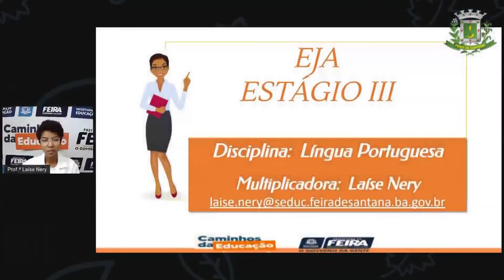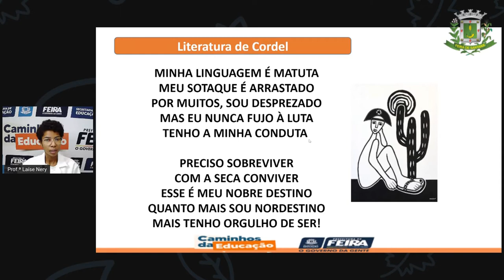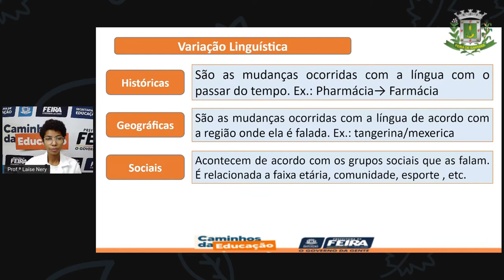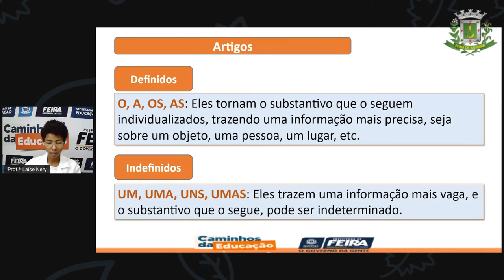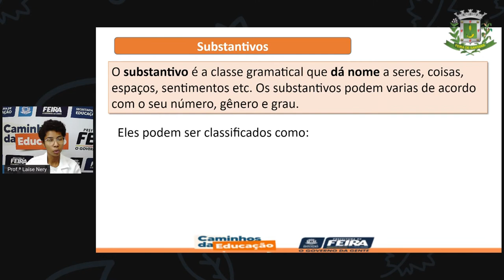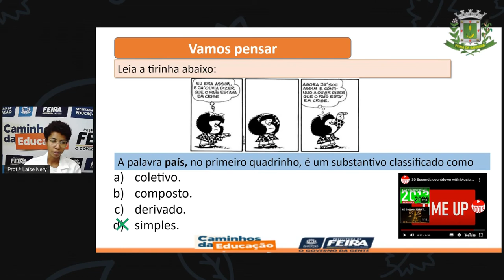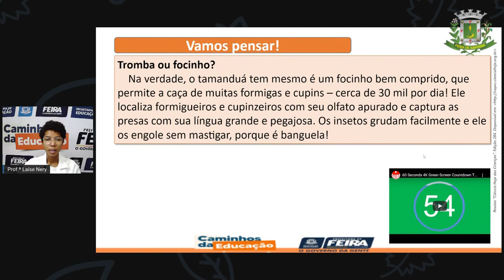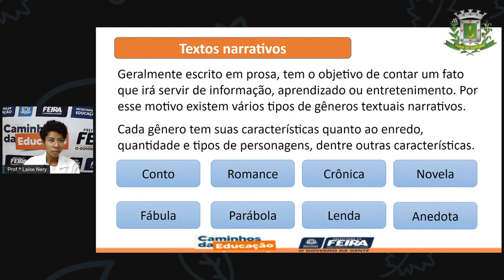1º SEG ESTÁG III AULA 53 PORT Revisando Território PROFª LAÍSE